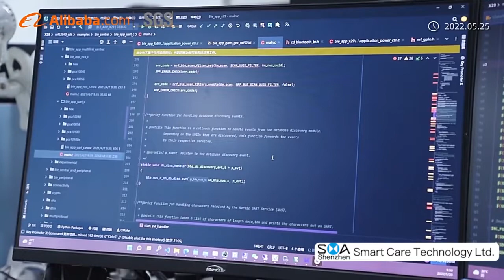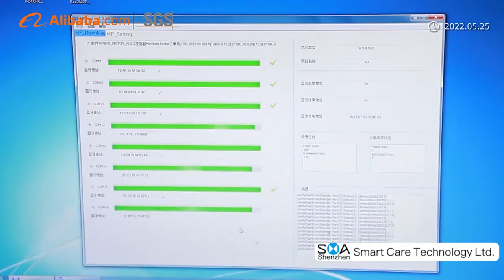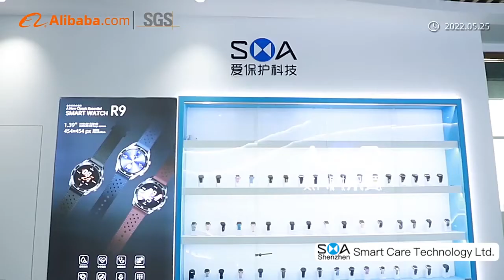SMA Factory Show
Shenzhen Smart Care Technology Co., Ltd.(SMA) is one of the first companies to develop and manufacture smart wearable technology.

We have been focusing on the business of smart wearable products and are able to design, assemble, develop, sell and service to provide hardware and software "one-stop solutions" and OEM&ODM services for customers worldwide.

Today, SMA has more than 300 employees, including about 100 engineers in the R&D team. We have developed various algorithms and corresponding APPs by ourselves.

SMA has a number of invention patents and software copyrights, and its products have passed the CE, RoHS, FCC, UKCA and other certifications of SGS organization.（BSCI/Sedex/ISO9001/ISO14001）

Our products have been exported to more than 40 countries and regions, including Europe, America, Australia, Asia Pacific, Africa, etc..